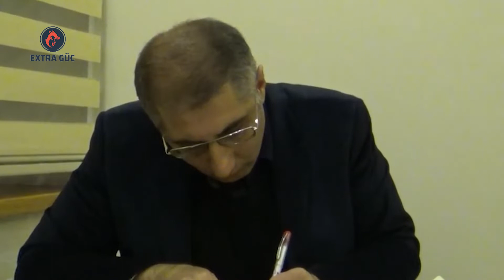İSLAMDA TÖVBƏ NƏ DEMƏKDİR? - Elşən Sultanzadə izah edir